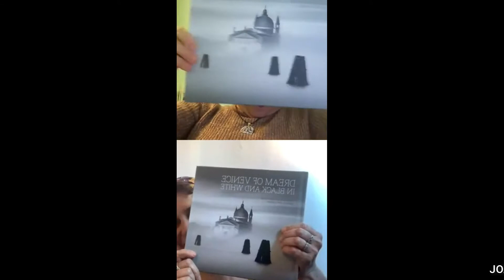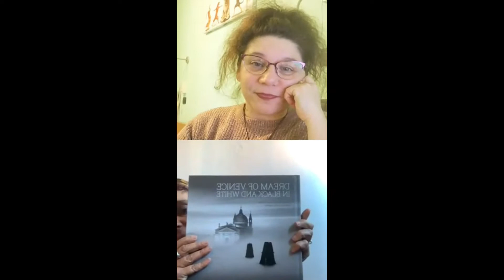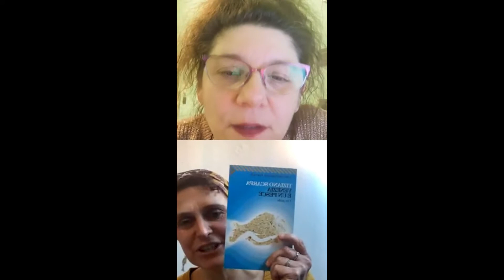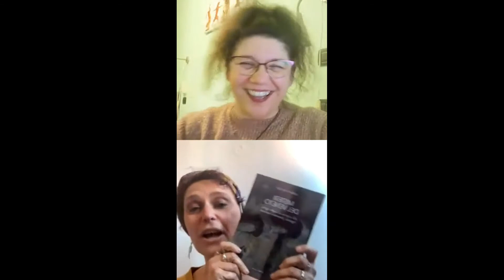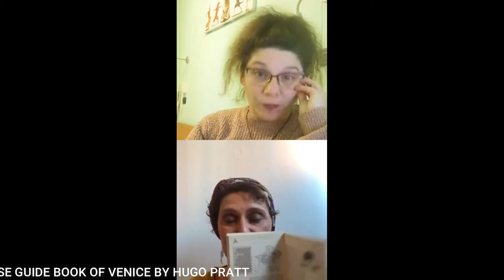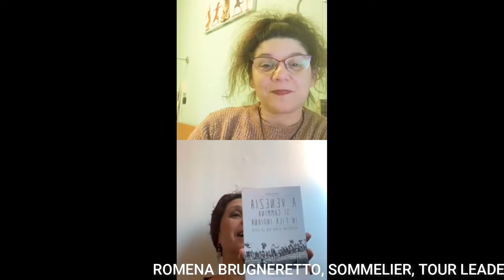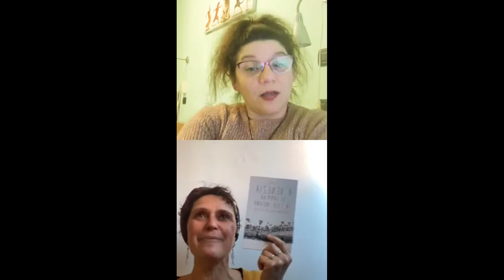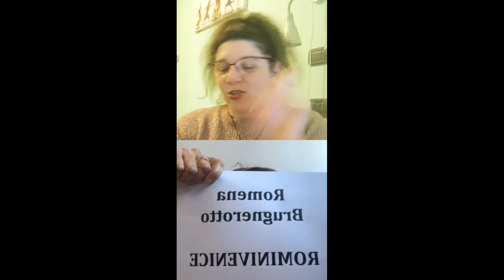Venice meets Romena Brugnerotto, Venice tour leader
"Venice meets...", A series of live chats from Instagram from Venetian Food & Travel Blogger Monica Cesarato with many International guests, talking about life in Italy and beyond during the world lockdown due to the spreading of Corona Virus. Video can be in English and Italian.
Guests are invited to tell their story, live on her Instagram profile.
In a while, these interviews will become memories of this suspended time that we are all experiencing. Like photographs of an era. Still images that you find stored in the Youtube channel "Venice meets...".
In this video Monica meets Romena Brugnerotto, tour leader and travel blogger from Venice.
The chats is about books of Venice.

▼ The latest on Venice and Italy ▼